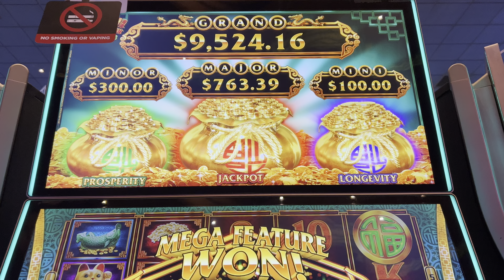Hit the Mega feature for a nice hand-pay jackpot!!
Finally got all 3 bags to close at once and they paid off @TulalipResortCasinoWA.